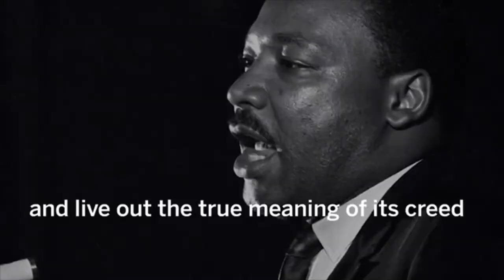Dr. Martin Luther King Jr. Live Painting | Artist Insight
This is a live painting of Dr. Martin Luther King Jr. check out this painting @
the purpose of "Artist Insight" is to give more detailed information about the painting. Towards the end of the video, you'll hear part of MLK's "I Have A Dream" speech which is what I incorporated into the painting.